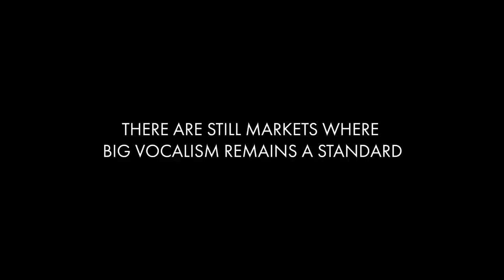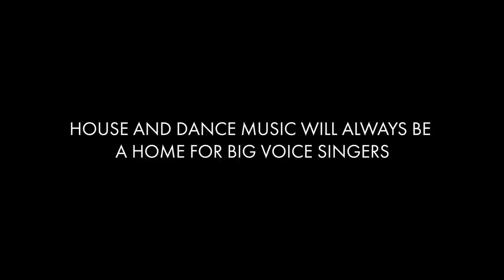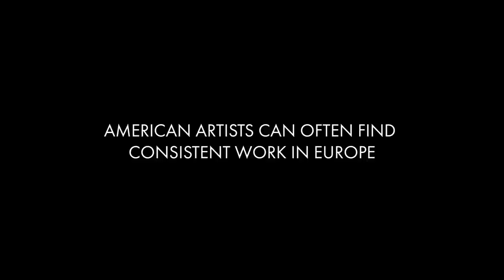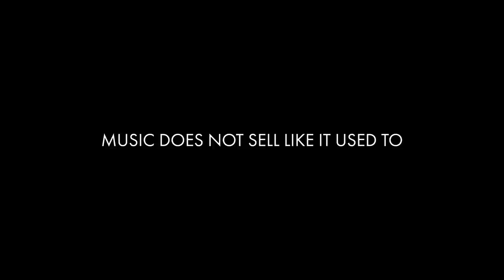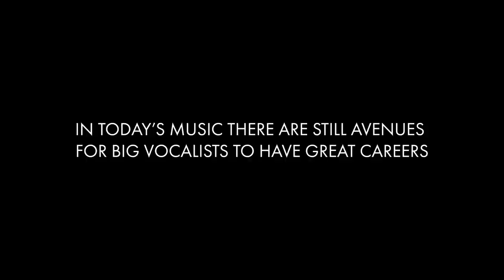Can Big Voices Still Succeed In Music? || A Video Essay.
There's a constant discussion about the lack of big vocalism in music. While that style of singing may not be mainstream, I believe that there is still space for them music today.